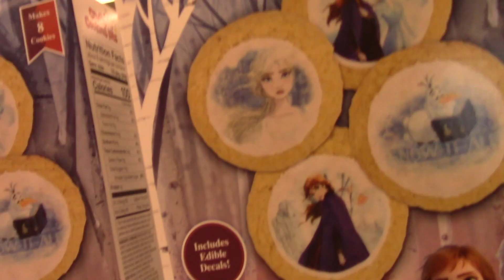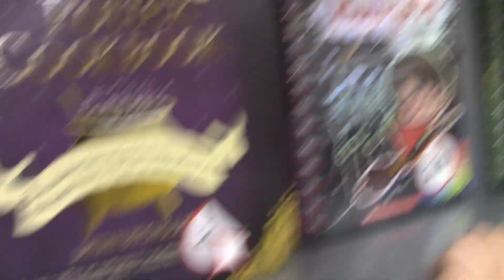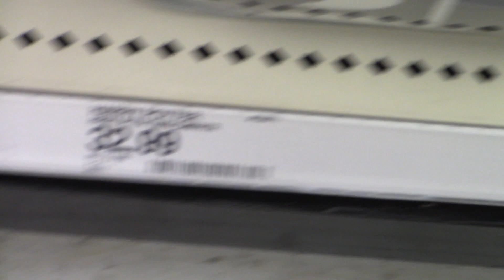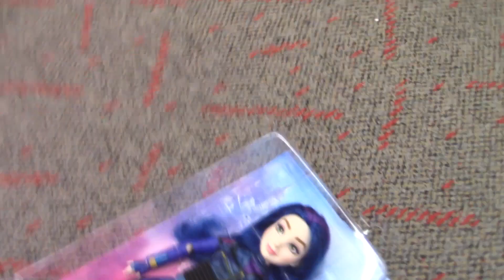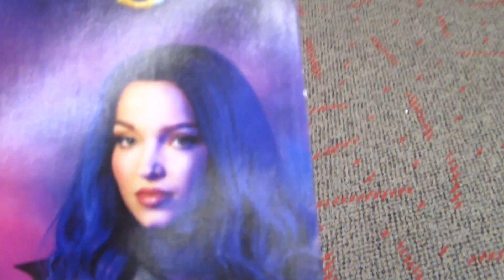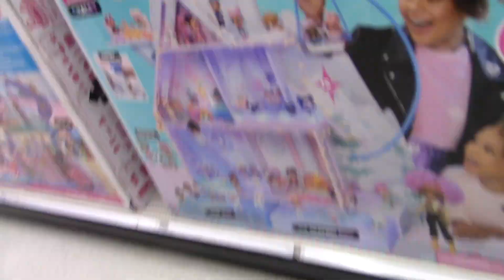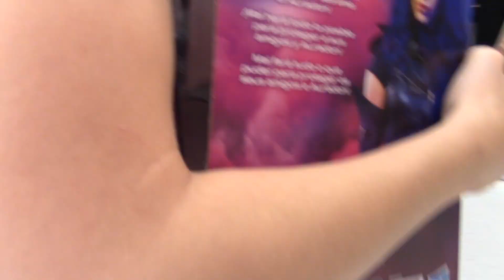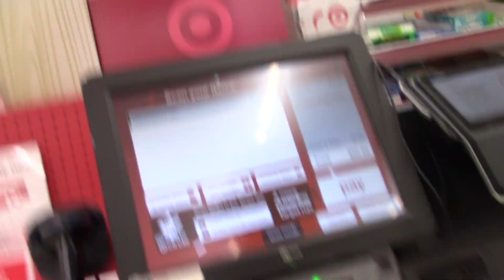My Sister takes over my Channel!